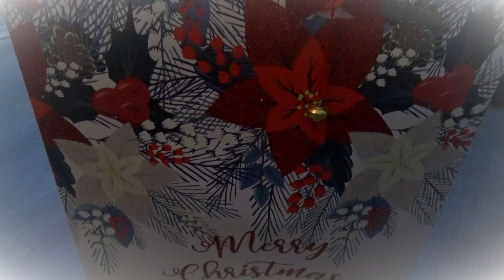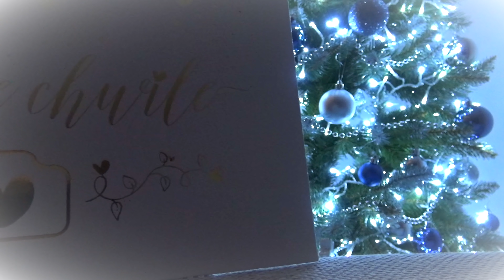Wesołych Świąt! [2021]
Wesołych Świąt! :)
Tradycyjnie chciałbym Wam życzyć wszystkiego najlepszego z okazji świąt Bożego Narodzenia. Dużo zdrowia i wymarzonych prezentów pod choinką - możecie pochwalić się w komentarzach co dostaliście. :) W najbliższych dniach na kanale powinny pojawiać się jakieś filmy, które nagrałem przed świętami.